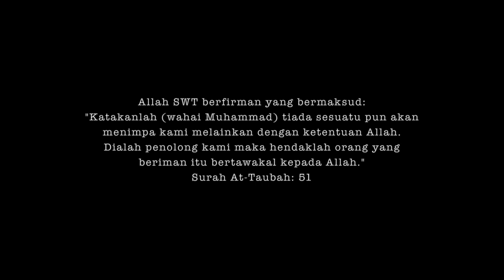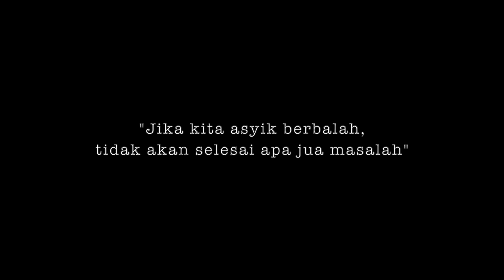Hujung Pose | USASTV 2023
Kisah sekumpulan rakan sekerja yang secara tiba-tiba kereta mereka gagal berfungsi. Di dalam usaha untuk menghidupkan semula kereta mereka ditepi jalan di kawasan hutan tebal, pelbagai cerita-cerita karut bermain difikiran masing-masing. Dapatkah mereka pulang ke pejabat semula sebelum menjelang malam raya ?

CAST :
Khairil Amri bin Othman Ariff (Pak Cik Misteri)
Afzam bin Zulkifele (Zam)
Hannan bin Mohd Darwis (Ustaz Pian)
Mastura binti Hj. Abdul Aziz (Kak Ton)
Nurul Nahzatul Umairah binti Isharaf (Cik Mira)
Muhammad Aiman Hanif bin Rosli Sham (Lelaki Misteri)

JEMPUTAN KHAS :
Prof Madya Dr. Anas bin Md. Yusof

CREW :
Ts. Petra Reza bin Shahibi (Director , DOP)
Afzam bin Zulkifele (Location , Casting)
Hannan bin Mohd Darwis (Gaffer)
Muhammad Aiman Hanif bin Rosli Sham (Audio , Cameraman , Runner)
Khairil Amri bin Othman Ariff (2nd Handy)
Mohd Dinul Syamil bin Haris (Handy , Location Effect)
Rabiatul Adawiyah binti Jamaluddin (PM , Make Up)
Hazwani binti Abdul Wahab (Conti , Talent)
Sarah Nur binti Ahmad (Assistant Director)
Anis Suria binti Mohd Zainudin (Food & Drink)
Noor Khizan (3rd Handy)
Muhammad Fitri bin Khilal (Transport)

Fakulti Pengajian Islam Dan Sains Sosial
Nur Najwa Izzaty binti Mustaffa Kamal (Production Assistant)
Nurul Syauqina binti Lokman  (Production Assistant)

Fakulti Pengurusan Dan Teknologi Maklumat
Nazirah Hanim binti Mohd Nazri (Production Assistant)